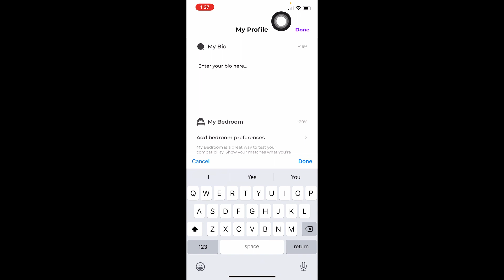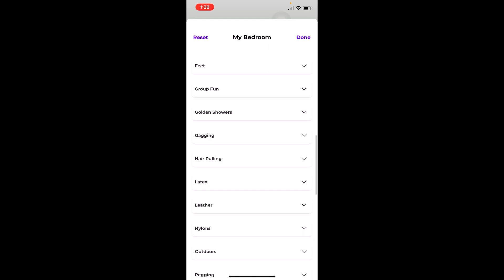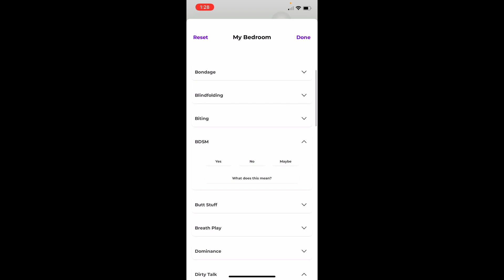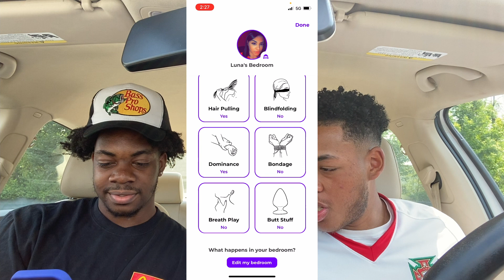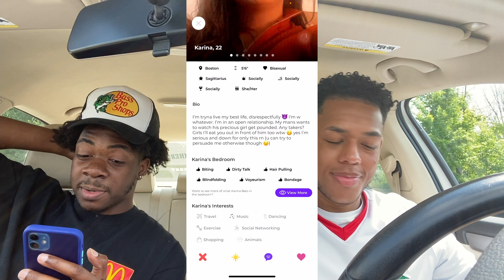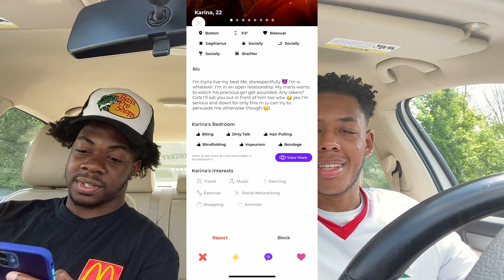HUD: Hook up Dating app Review 😳*** FREAKY ASF ***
WE ARE ONLY JUST BEGINNING